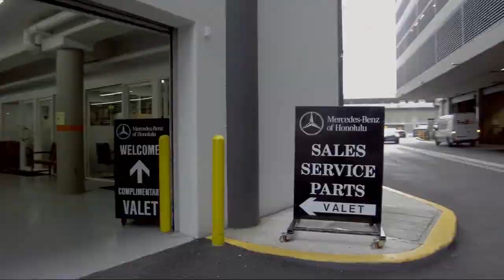2016 Ford Fusion SE Hybrid Honolulu Ewa Beach Waipahu Mililani Kailua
2016 Ford Fusion SE Hybrid Stock Number: MO516435 Vin:3FA6P0LU4GR134689.